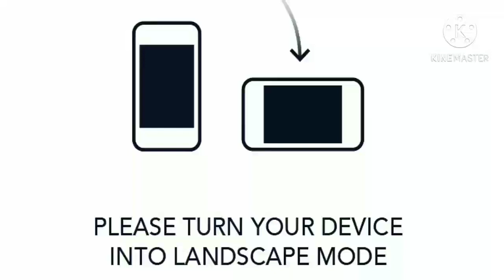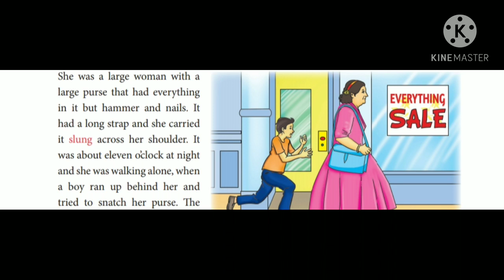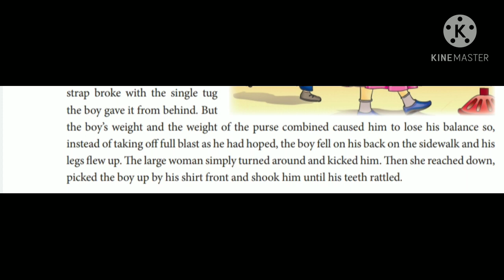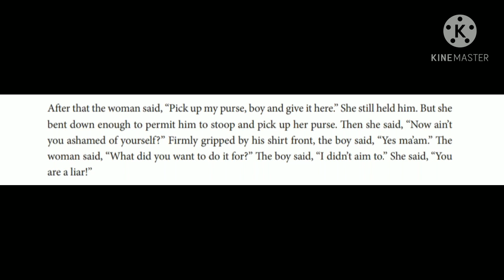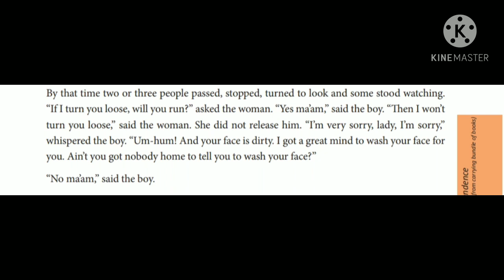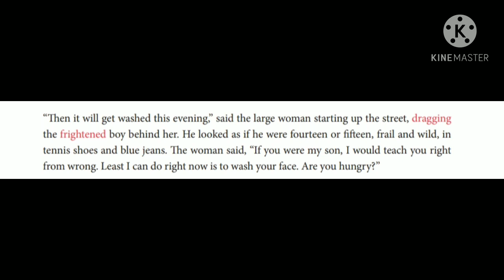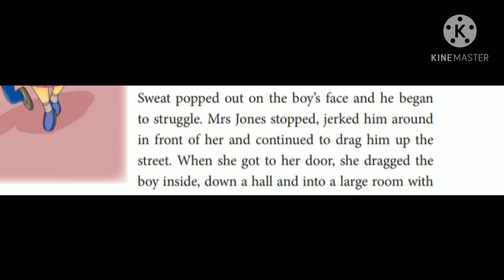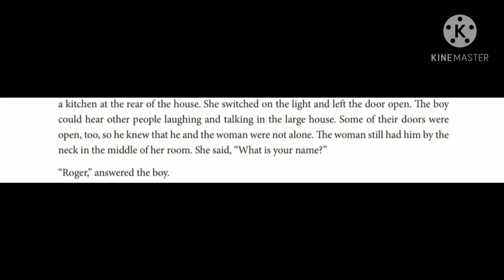01ST DEC 2021, STD- 5TH SUBJECT - ENGLISH 1 Ch 1 Thank you Ma'am part 1